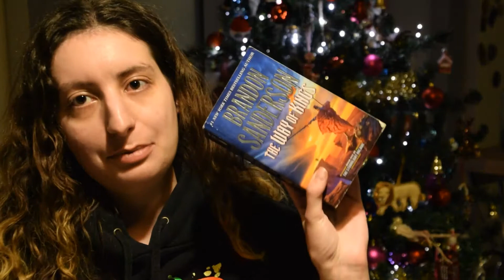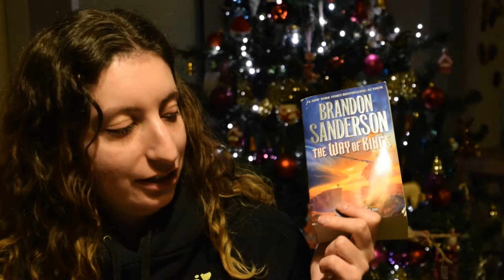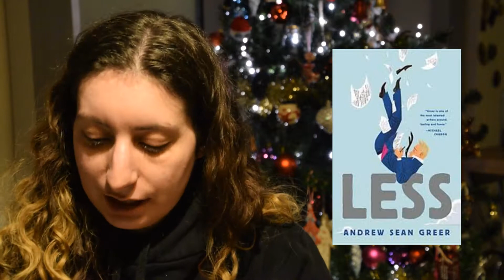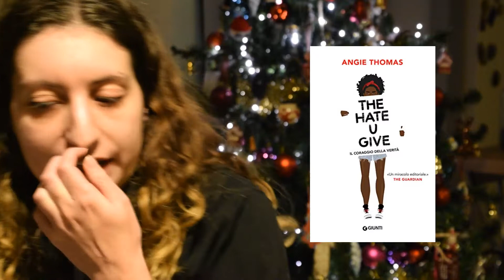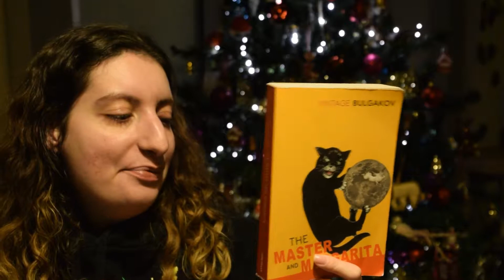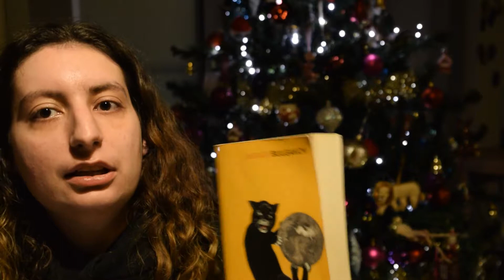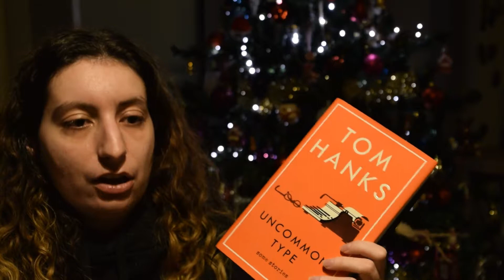Bookmas 2018 Day 4 // Top 10 Books Read in 2018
Hey everyone, Clio here. I'm following along to Hailey's Bookmas 2018 prompts and today is a very exciting one: the top 10 books read in 2018.
I will be compiling a new list in January, to fit in any possible aditions to this list that I might have read in December, but this list reflects the best books so far.
In no particular order:
Words of Radiance - Brandon Sanderson
Como Agua para Chocolate - Laura Esquivel
Uncommon Type - Tom Hanks
Less - Andrew Sean Greer
Little Fires Everywhere - Celeste Ng
The Master and Margarita - Mikhael Bulgakov
Assassin's Apprentice - Robin Hobb
On Chesil Beach - Ian McEwan